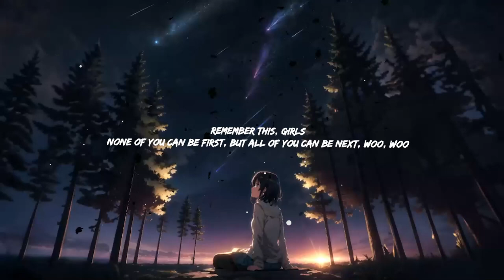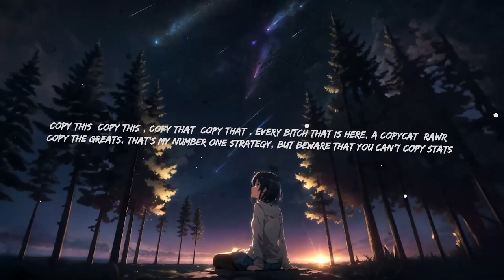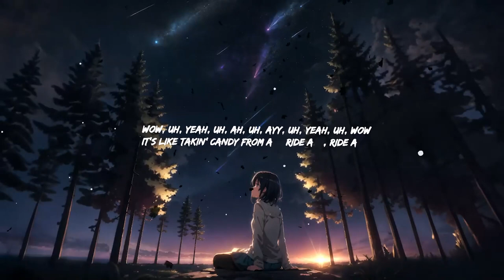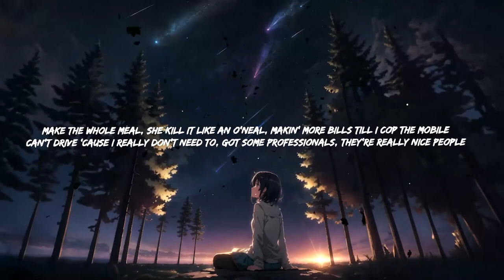Doja Cat - Balut | Top Best Song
Doja Cat - Balut
Get:

Doja Cat:

Lyrics:
Woo, woo

[Verse 1]
Oh well, I'll buy you another property for four mil'
Doorman said that you gon' have to leave your phones dead
I'd hit the stage and lose the crystals on my toenails (Yeah)

[Chorus]
Uh, wow, uh, yeah (Mhm, yeah, huh)
Uh, wow, uh, yeah
Uh, wow, uh, ayy (Said)

[Verse 2]
Every bitch that is here, a copycat (Rawr)